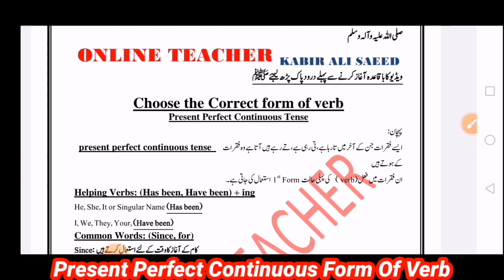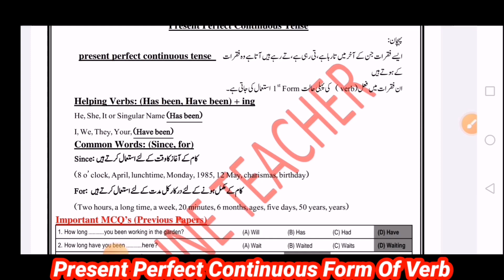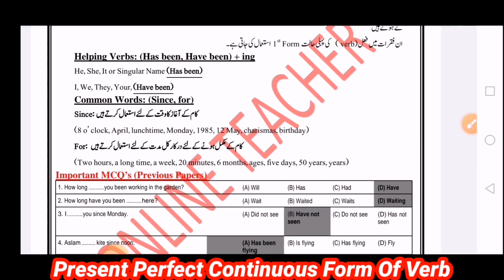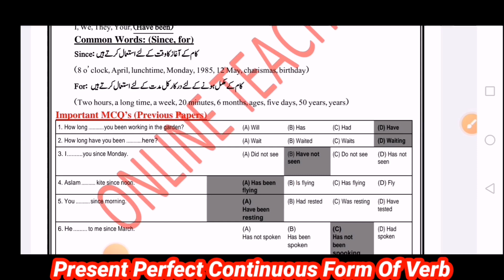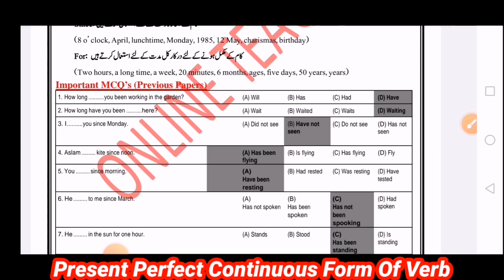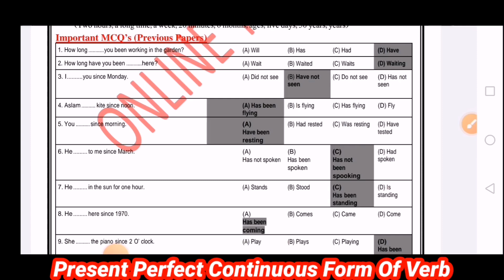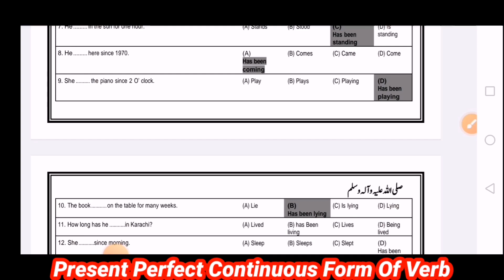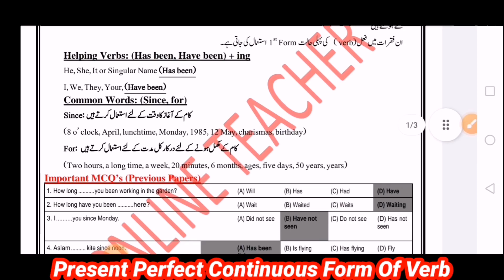FORM OF VERB | Present Perfect Continuous Tense | Most Important MCQ'S | Tenses Most Important MCQ's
✔️ Class: 4 to 7
✔️ Class: 8th
✔️ Class: 9th
✔️ Class: 10th
✔️ Class: 1st Year
✔️ Subject: English
✔️ Topic Name: Present Continuous Tense - Present Continuous Tense Sentences
✔️ Topics Covered In This Video (By Sir Kabir Ali ): This description covers a lesson on Present Continuous Tense in English Grammar for students in class 8th ,9th,10th,1st year.
The instructor Sir Kabir Ali will be providing examples of Present Continuous Tense Sentences, explaining their structure and usage, and discussing related topics along the way. This video is perfect for anyone looking for an in-depth exploration of this tense and how to use it in their own language.

present tense,
tenses,
uses of present perfect continuous tense,
present perfect continuous tense structure,
present perfect continuous tense - 1,
future tense